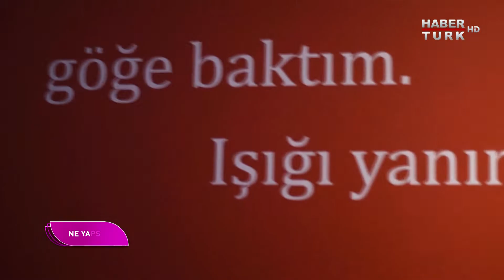ÇEV Sanat Başkanı Berrin Yoleri Habertürk’te | Ne Yapsak?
Koç Üniversitesi Anadolu Medeniyetleri Araştırma Merkezi, onuncu yılını “Geçmiş ve Şimdinin Buluşması: Fotoğrafik Bir Keşif" sergisiyle kutluyor. Bruno Vandermeulen ve Danny Veys’in geniş format analog fotoğraf makinesiyle siyah-beyaz film üzerine oluşturduğu fotoğrafların yanı sıra Ömer M. Koç Koleksiyonu’ndan eserler de bulunan sergiyi sanatçı Bruno Vandermeulen ve küratör Naz Uğurlu, Aysun Öz'e anlatıyor. Programın diğer bölümünde ise ÇEV Sanat Başkanı Berrin Yoleri, müzisyen gençlere destek olunan projeleri ve gelecek konserleri paylaşıyor.

Ne Yapsak - 15 Mayıs 2022